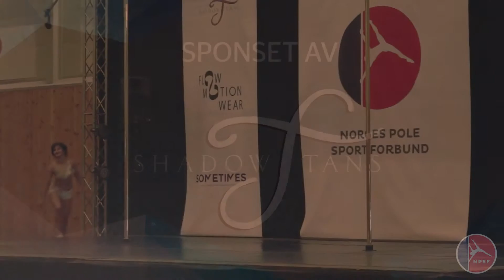Mehabad Poor - Professional Kvalifisering